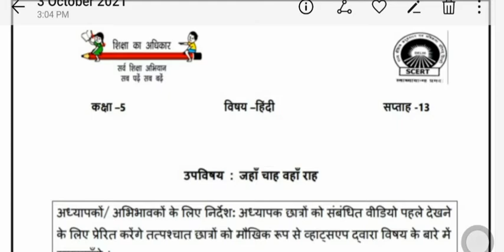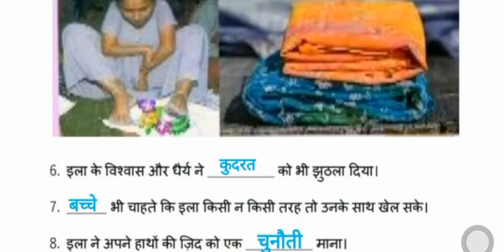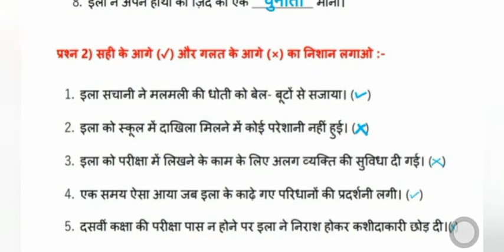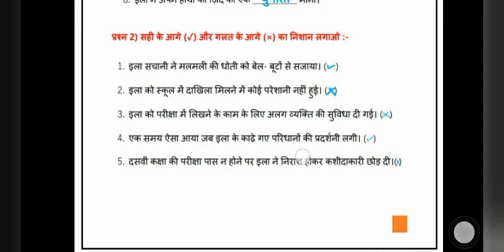जहाँ चाह वहाँ राह||कक्षा-5||हिन्दी||रिमझिम ||सप्ताह 13||वर्कशीट ||हल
Ncert Hindi Rimjhim Class-5th